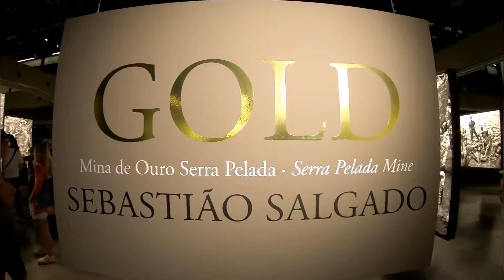Sesc Av. Paulista de Noite